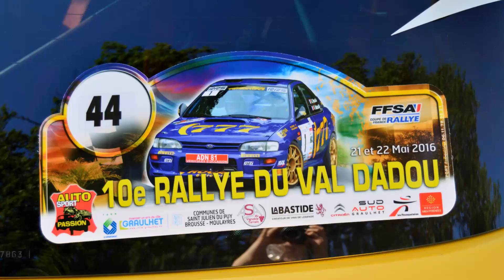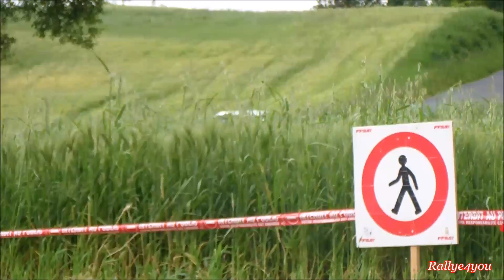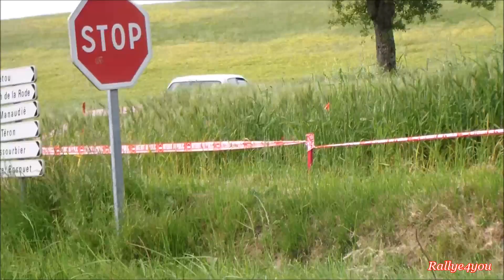10ème Rallye du VAL DADOU 2016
Petit résumé en vidéo du 10ème Rallye du Val Dadou 2016

Félicitation à tous les équipages !!
Rendez-vous sur d'autres rallyes pour de nouvelles aventures
L'Equipe Rallye4you